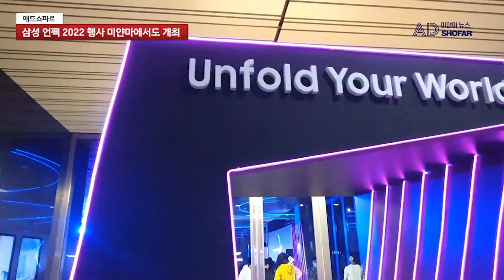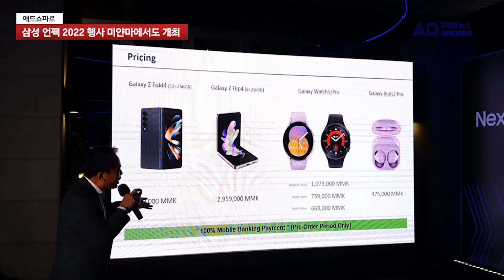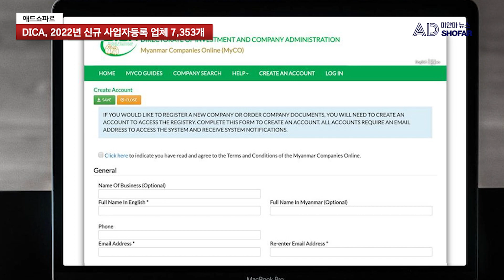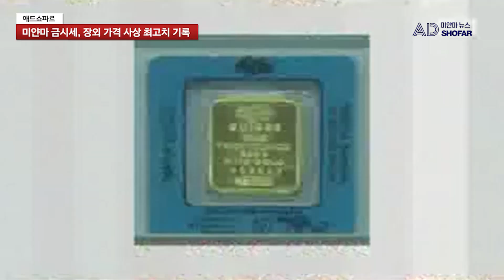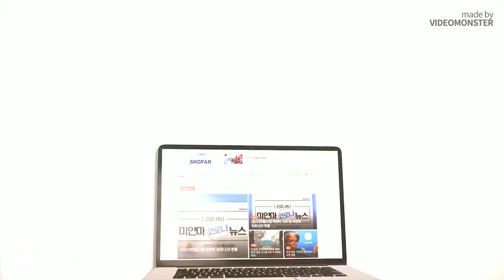양곤 아웅산 경기장, 화물운송 서비스 중단/양곤 14개 폐수처리장 증설 계획/미얀마 금시세, 장외 가격 사상 최고치 기록/2022년 신규 사업자등록 업체 7,353개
■ 00:00 애드쇼파르 소개

■ 00:05 삼성 언팩 2022 행사 미얀마에서도 개최

■ 01:40 몬주 짜익띠요 파고다 관광객 14,500명 돌파

■ 02:22 미얀마 노동부 협약 민영 클리닉 21개 발표

■ 02:48 DICA, 2022년 신규 사업자등록 업체 7,353개

■ 03:56 미얀마 시위 촬영한 일본인 영화감독 기소

■ 05:07 미얀마 금시세, 장외 가격 사상 최고치 기록

■ 06:30 미얀마 국방부, 막웨지역 일부 타운십 4 Cuts 명령

■ 07:36 양곤 아웅산 경기장, 화물운송 서비스 중단

■ 09:19 미얀마 산업부, Pinpet NO.2 제강공장 재가동

■ 10:20 양곤 14개 폐수처리장 증설 계획
아래 링크는 클릭하시면 보다 자세한 내용을 확인하실 수 있습니다.